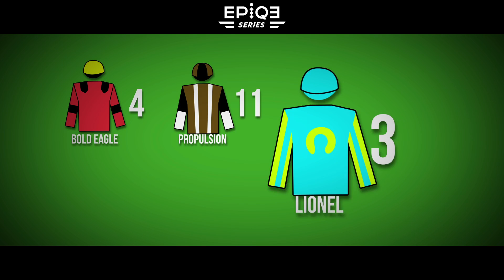Grand Prix de France - Un jour / Un pari : le e-Quinté+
Dimanche se dispute le Grand Prix de France sur l’hippodrome de Vincennes. A l’occasion de ce Groupe I, découvrons le pari e-Trio à travers les champions qui tenteront de briller lors de la revanche du Prix d’Amérique.